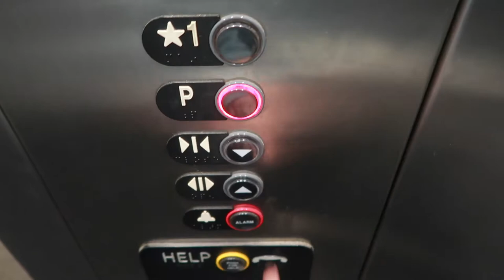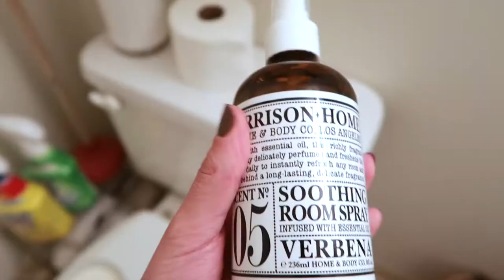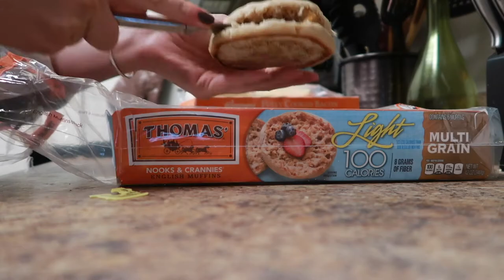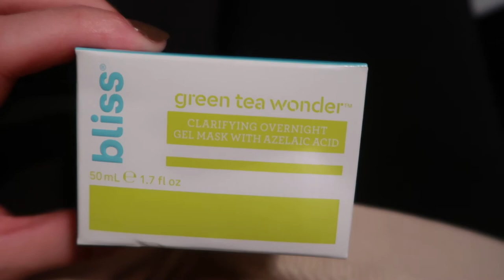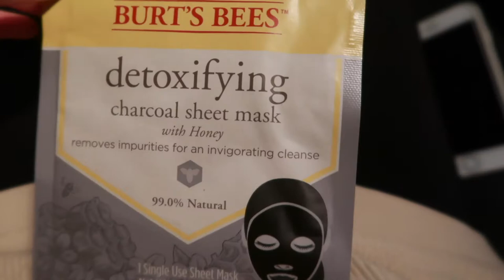VLOG: grocery shopping, face masks, candle shopping!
S P O T I F Y-@caitlindechiara